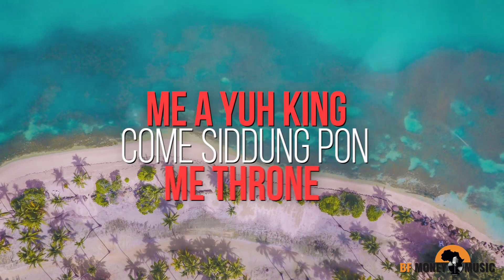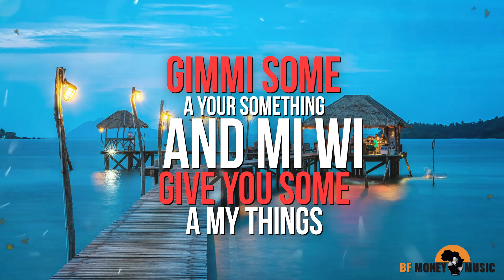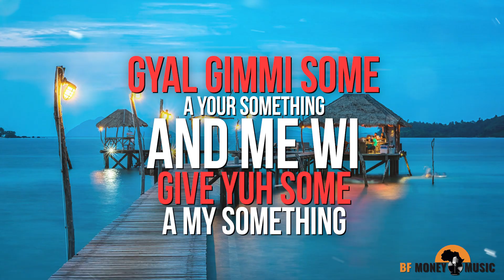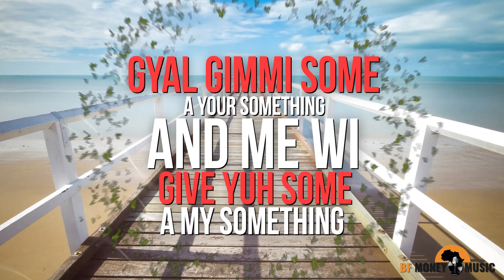MIKEYLOUS FT DJ BF MONEY# Things Fi Things LYRICS VIDEO (prod:TK2)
CHECK IT OUT Dancehall & Afrobeats (bfmoneymusic) is all about melting the music from all over the nation,things fi things is a hit tracks